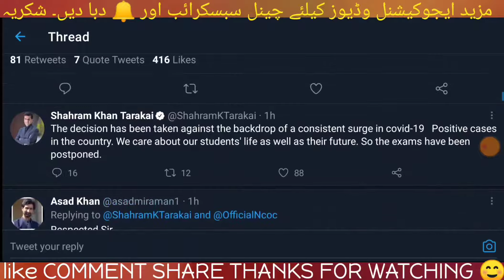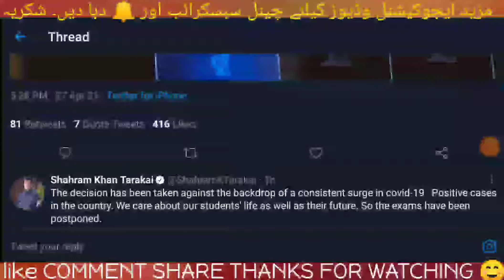KPK All Board Matric Inter Exams from 15 June?- Kpk Matric Exams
Matric Exams Date Sheet 2021 || Inter EXAMS DATE SHEET 2021 | Matric Date Sheet | inter Date Sheet
kpk board matric Exams Date Sheet 2021|kpk Inter Exams date sheet 2021
Peshawar board matric Exams Date Sheet Peshawar Inter Exams date sheet 202
sawat board matric Exams Date Sheet sawat Inter Exams date sheet 2021| board exams sawat
malakand board matric Exams Date Sheet malakand Inter Exams date sheet 2021| board exams malakand
abottabad board matric Exams Date Sheet 2021 abottabad Inter Exams date sheet 2021| board exams abottabad
di khan board matric Exams Date Sheet 2021 di khan Inter Exams date sheet 2021| board exams di khan
kohat board matric Exams Date Sheet 2021 kohat Inter Exams date sheet 2021| board exams kohat
bannu board matric Exams Date Sheet 2021 bannu Inter Exams date sheet 2021| board exams bannu

board matric Exams Date Sheet 2021
Inter Exams date sheet 202
Date Sheet board exams
matric Exams Date Sheet 2021
Inter Exams date sheet 2021| board exams date sheet
9th Class board Exams Date Sheet 2021
10th Class board Exams Date Sheet 2021
11th Class board Exams Date Sheet 2021
12th Class board Exams Date Sheet 2021